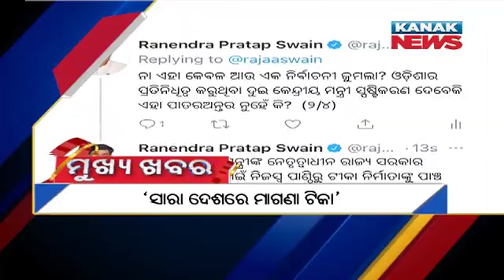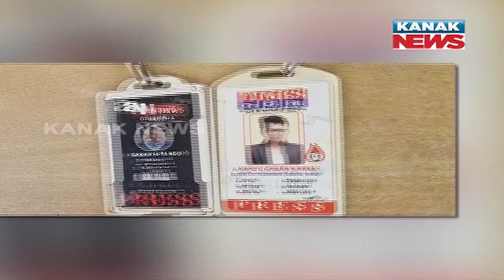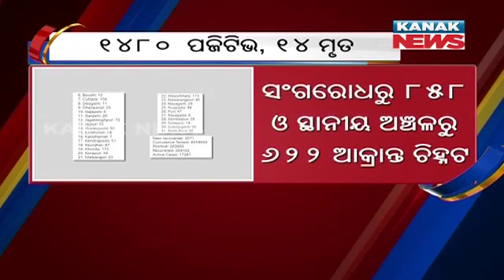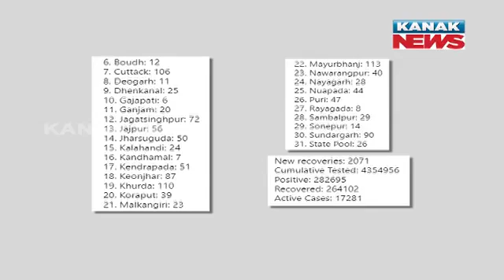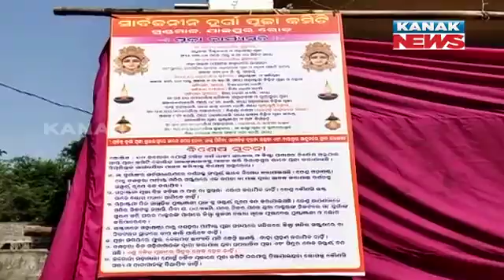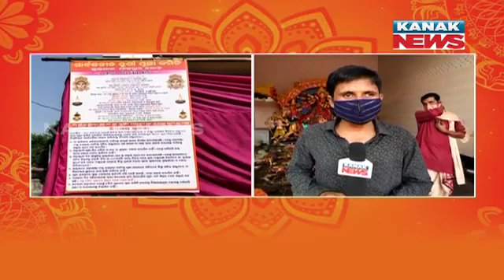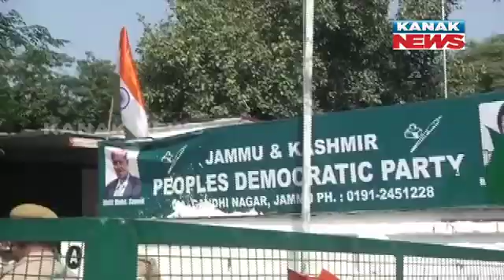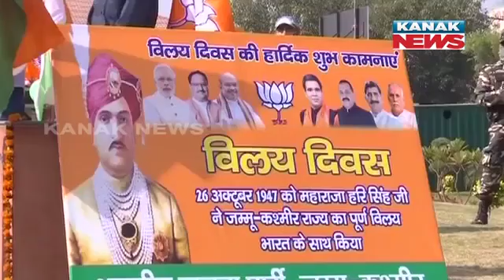2PM Bulletin: 26th October 2020 |Kanak News Live